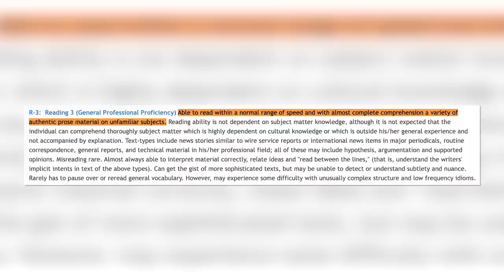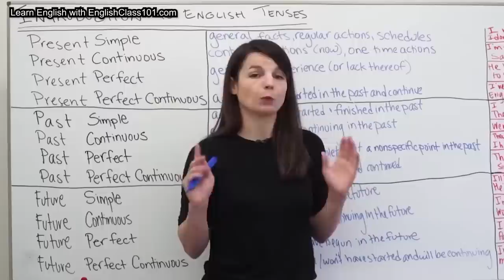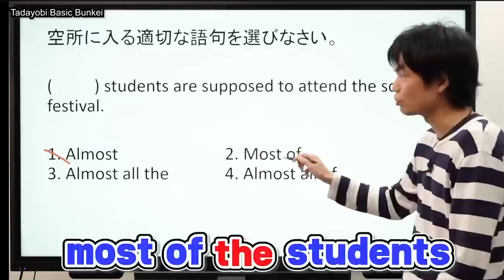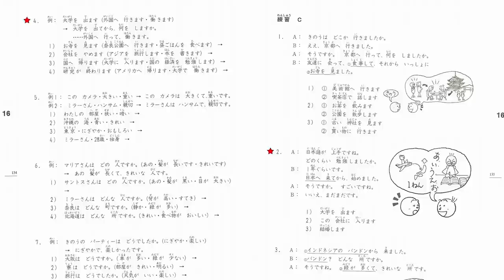How Long Does it Take to Learn Japanese?